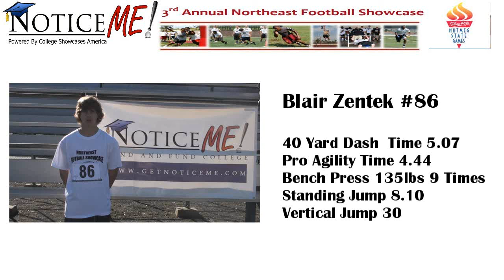Number 86 Blair Zentek